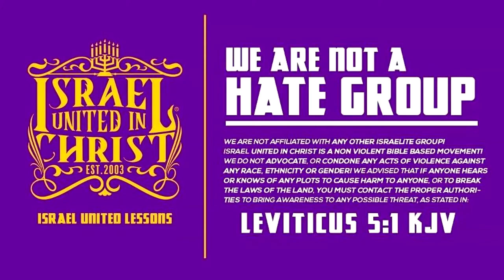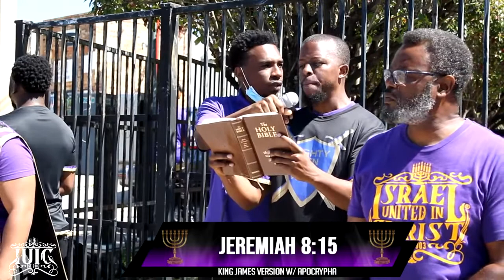The Israelites: Black Man Is Furious That We Are Teaching About The 12 Tribes